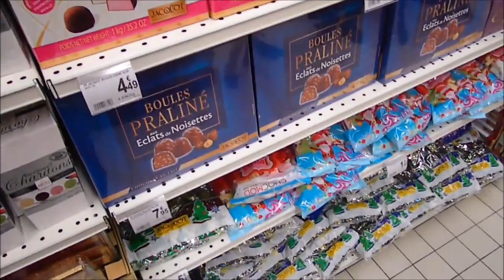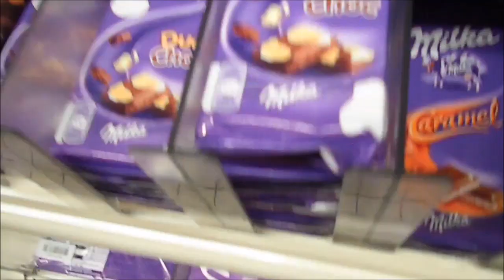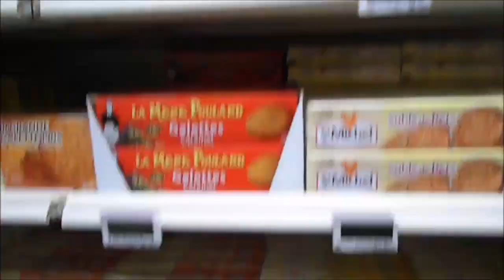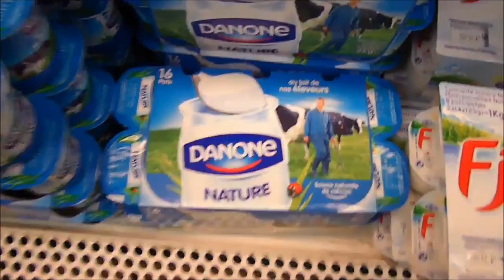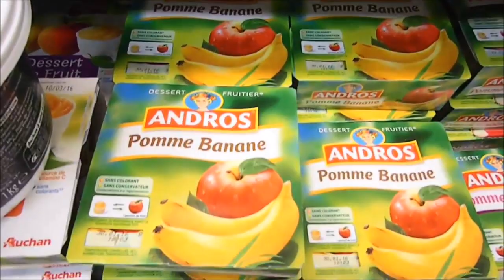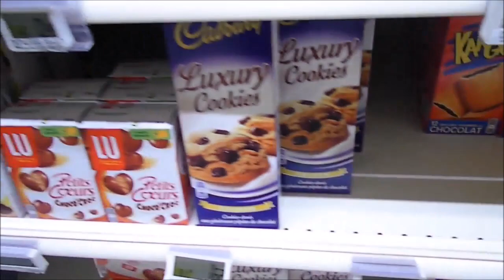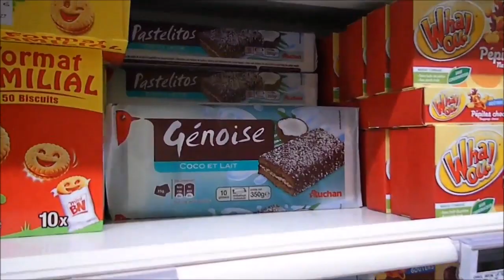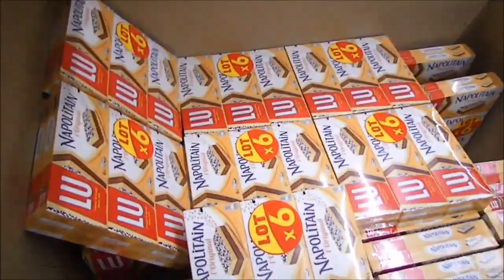A lot of CANDY Vlog in FRANCE No Comments